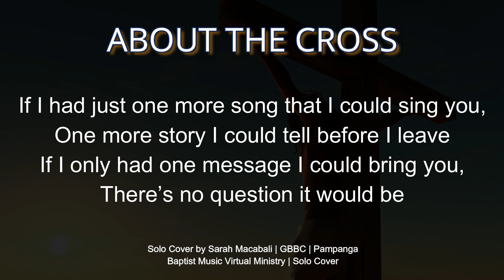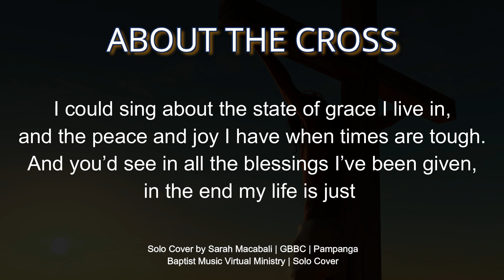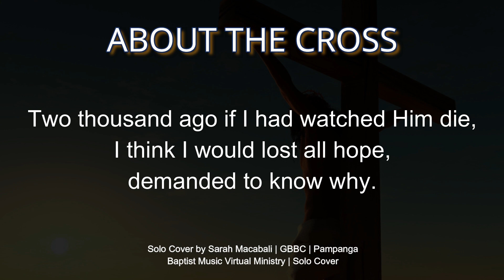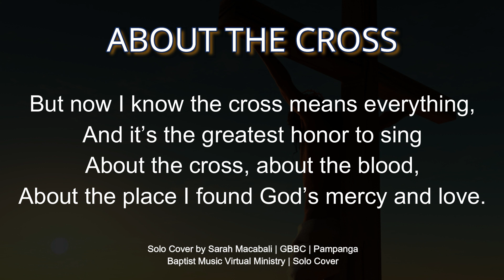About the Cross | Solo Cover | Sis. Sarah Macabali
"ABOUT THE CROSS"
Solo Cover by Sis. Sarah Macabali
Words and Music by Sue Smith and Belinda Lee Smith
Arranged by J. Daniel Smith

"Two thousand years ago, if I had watched Him die,
I think I would have lost all hope, demanded to know why.
But now I know the cross means everything
And it’s the greatest honor to sing."